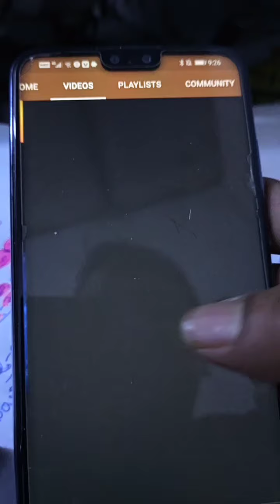3UP FOR GAME OPEN FREE FOR GAME SIGNED OPEN FREE TO CLOSE